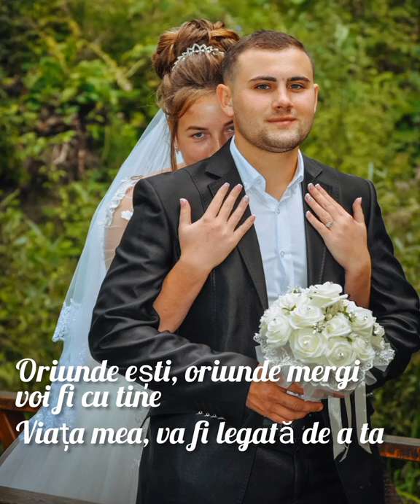Oriunde ești, oriunde mergi voi fi cu tine. (versuri)